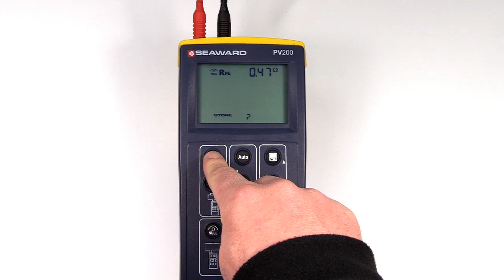How to measure continuous resistance with the PV200 or PV210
1. Connect the red and black test leads as shown.

2. Press and hold the Rpe key until the lock icon appears on the display.
3. The resistance between the test probes is displayed.

4. Press the Rpe key to terminate the continuous measurement mode.

Note: Do not connect the PV200/210 to a voltage source while performing the resistance measurement as this will blow the fuse located in the battery compartment.

Note: The continuity measurement is not stored in memory with the automatic test sequence.

Continuity measurements are stored as individual records that only record the continuity measurement.